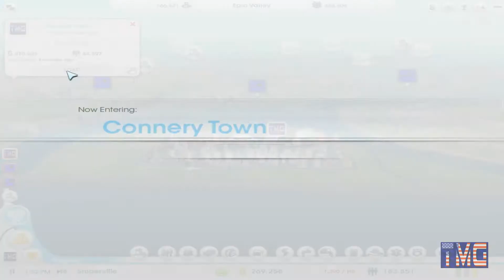WAIPT?!! - SimCity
As per the request of PhoenixJape of the PhoenixJape YouTube channel, HisHolyWarrior is playing SimCity.